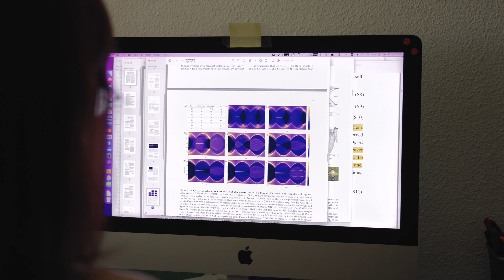III Edición de los Premios FRACE y Mastercard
Mastercard y la Fundación Real Academia de Ciencias de España (FRACE) celebran la tercera edición de los ‘Premios FRACE al Joven Talento Científico Femenino’. Este reconocimiento a la labor de las jóvenes científicas españolas se estructura en cuatro categorías: matemáticas; física y química; biología y geología; y aplicaciones de la ciencia a la tecnología.